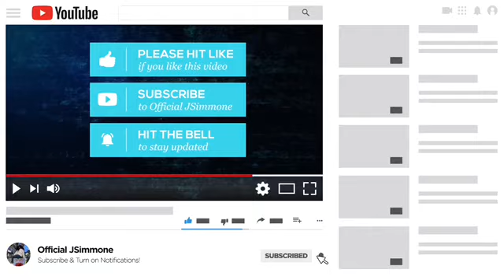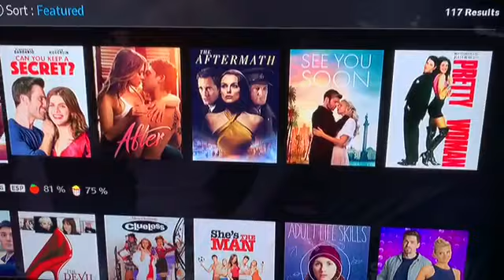VLOGMAS DAY 24: MORE LAST MINUTE SHOPPING, WRAPPING XMAS GIFTS, AND PREPARING FOR SANTA'S ARRIVAL!!!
Well here we are the second to last VLOGMAS VIDEO!!! I am SHOOK, Where did December go??? I just want to let you all know that even though VLOGMAS is ending I will still post Youtube videos consistently and will try my best to make amazing youtube videos and be an "AWESOME" YOUTUBER!!! Please LIKE, COMMENT, AND SHARE this video to help me start an amazing youtube channel and if you are willing to go the extra mile please TURN ON YOUR POST NOTIFICATIONS AND TELL ALL YOUR FRIENDS & FAMILY about my youtube channel/ videos!!!

Comment: OMG CHRISTMAS IS TOMORROW!! if you see this right now,